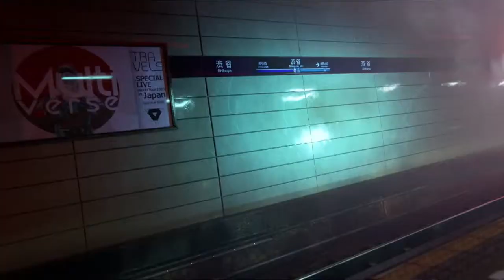Ghostwire Tokyo – Official Reveal Trailer E3 2019